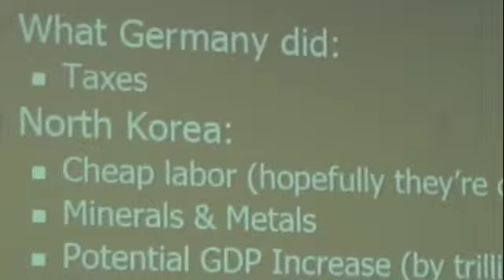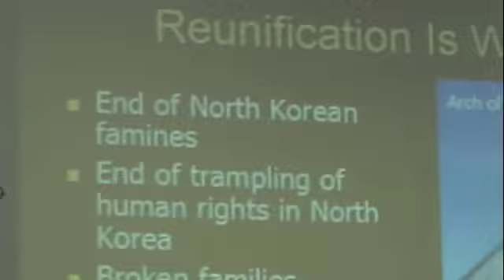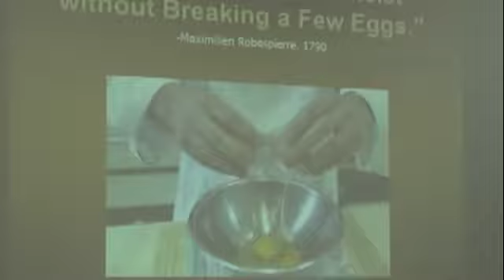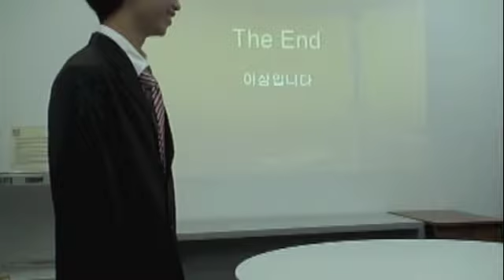Korean Unification By Arthur Tsang: My Two Cents (Part 6/6)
Korean Unification-Analysis of three different scenarios: Status Quo, Vietnam, and Germany.

Presented on Sunday January 9th 2011 at the Wilmette Public Library.

Part 6 shows Arthur's thoughts on the situation.